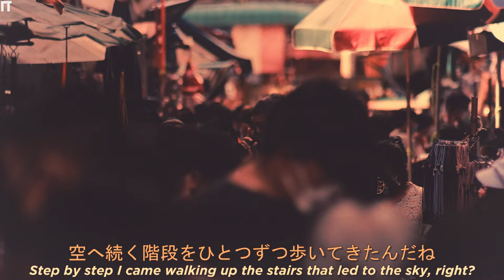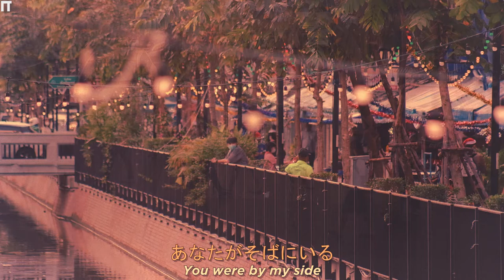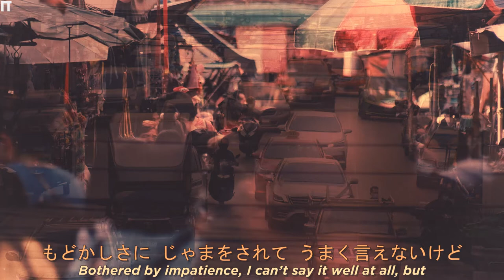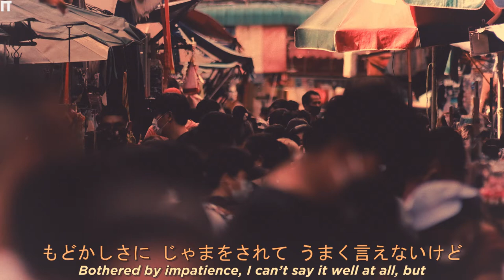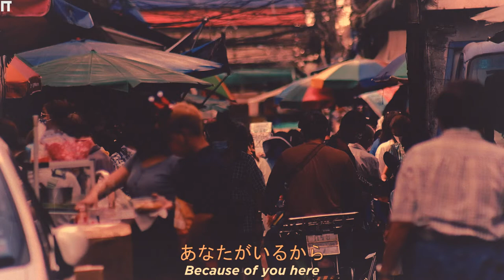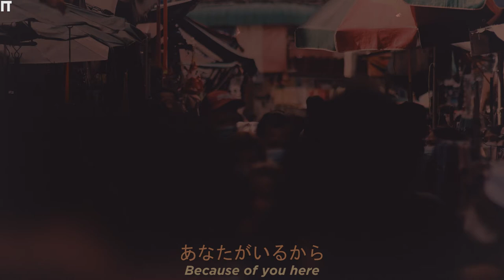L'Arc~en~Ciel - Anata (Acoustic Cover)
The reason why I love Japanese music is because I listen to this band when I was quite young and I had it in my head by kept listening to it. Here is my cover for this specific song called 'Anata'.

Instrument by me
Vocal by myself
Videographer by Andreas